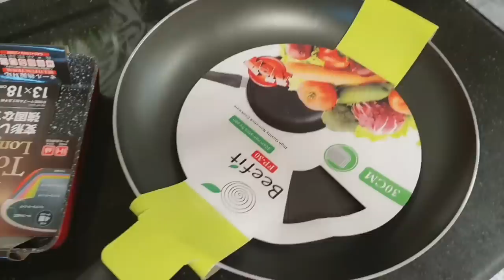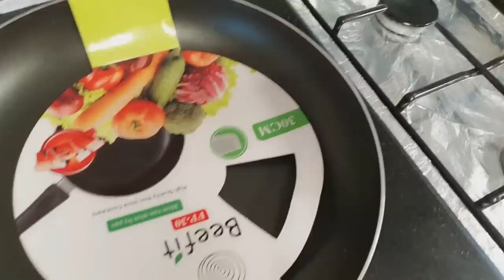Meri Full Cookware Collection🥰️apka bhi dil a jaega- How I keep cookware clean- Smokey Masala Kebab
Smokey Masala Kebab
Ingredients
• Chicken Mince 1/2 kg (you can use mutton or beef too but without fat)
• Tikka masala 1/2 tsp
Gravy
• Onions 2 medium, blended
• Tomatoes 4-5, blended
• Fresh cream 1/2 cup (optional)
• Garam masala 1/2 tsp
• Fresh chopped coriander and green chilies for garnish